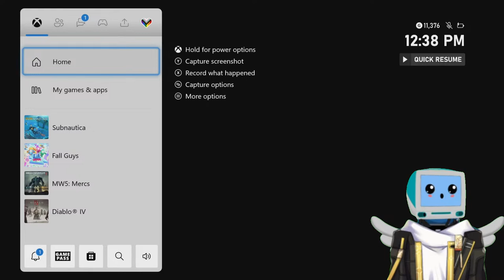What Awakes in the Darkest Depths? Subnautica - Deeper, Darker, and Uncut!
Support Angelo by buying Subnautica on PlayStation / Xbox / Switch

🔔 Social Media 🔔
Discord.gg/gx2NKxVfXj
Twitch.tv/Angelo_Fragnarok
Youtube.com/channel/UCg1so1830bJgrsLQYbWDdQA
Facebook.com/Angel0Fragnarok/
Vstream.com/c/@angelofragnarok
Kick.com/angelo-fragnarok
Twitter.com/AngeloFragnarok
Instagram.com/angelo_fragnarok/
Tiktok.com/@angelo.fragnarok
Threads.net/@angelo_fragnarok